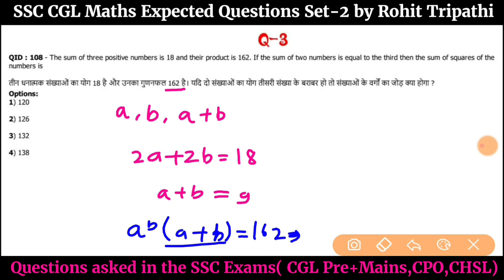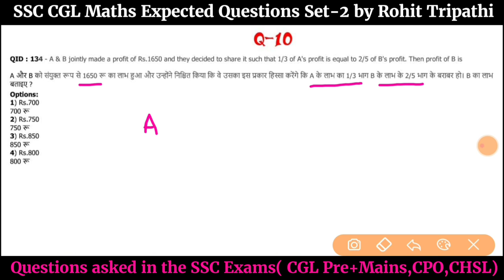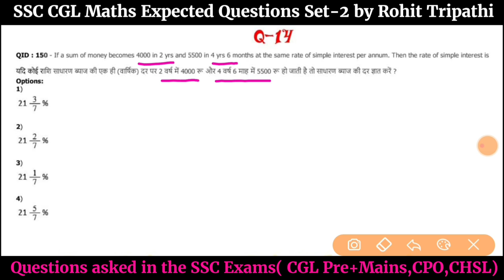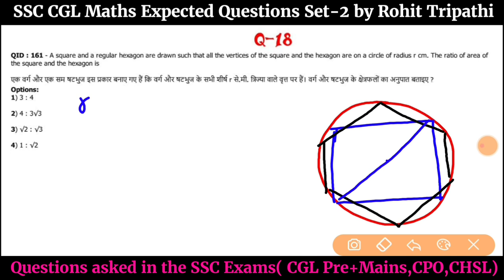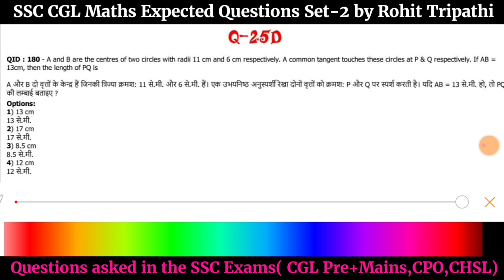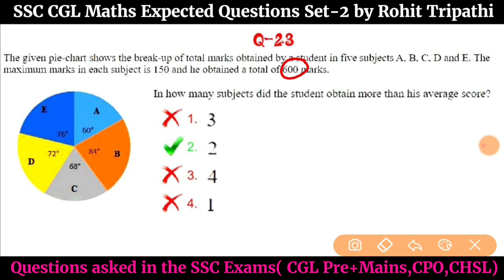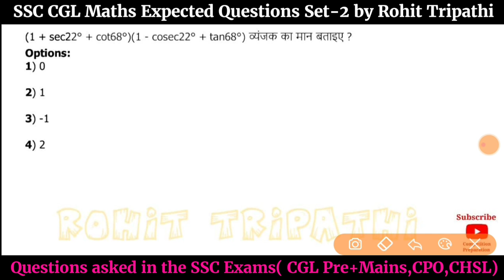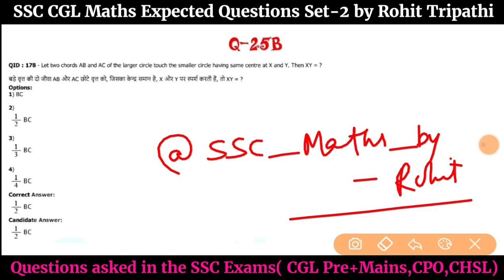SSC CGL Expected Maths Question Set-2 | SSC Previous Year Maths Solved Paper | SSC CHSL 2020 Maths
You will get expected questions set for SSC CGL 2019, CHSL 2020 daily.
English Set daily at- 10 AM
Maths Set daily at- 08 PM